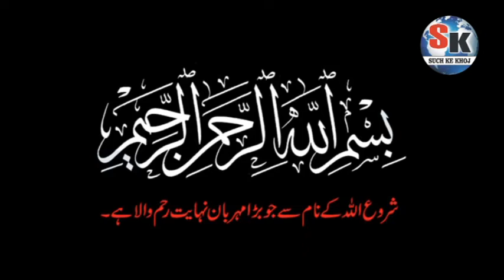youtube watch time| watch time offer youtube channel| free watch time hasal kro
is video my new youtubers ko atch time dy jye ga hamari tarf sy js js ko free watch time chahye ya video us ky lye h thanks for watching my video js js ko hsmri ya video achi lgye wo channel ko subscribe r video ko like kry free watch time ,